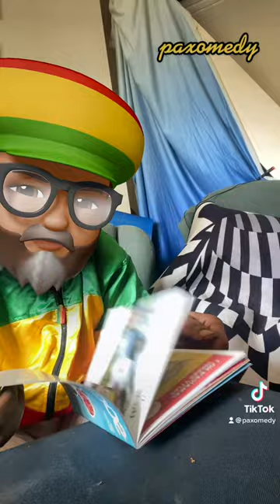Lion Cooks Dinner Made Of Tools For Dread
Adventures in the Paxomedy household continues as funny as ever. Check what dinner Shumba Lion made for our Dread! If you enjoy the comedy please dubscribe